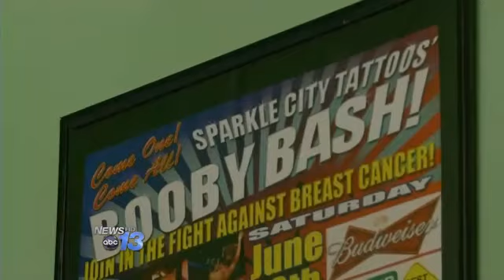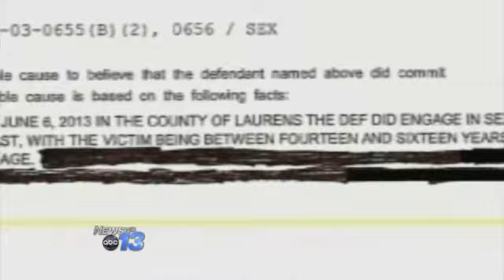Upstate Businessman Sex Charges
A Spartanburg businessman has been charged with criminal sexual conduct with a minor.56-year-old Wayne Hurt was arrested Thursday and held in Laurens County Detention Center. Arrest warrants show that Hurt is charged with touching the breast of a 15-year-old girl at his Waterloo lake house earlier this summer.Employees tell News 13 that Hurt owns Asheville Highway Rental in Spartanburg. A tenant at one of the shops he owns next door says he's upset about the charges, and may take his business elsewhere. He likes to come in here watch women get tattooed, or he used to anyway until we had a falling out. It ain't no secret I don't like him, says Don Osborne, owner of Sparkle City Tattoo. The kind of business we're in, people get in awkward positions. That's where we as professionals have to maintain our professionalism. We don't like onlookers. This isn't a sideshow by any means.Osborne is currently leasing the space from Hurt, but isn't sure whether he wants to stick around.I don't know what kind of legal things I'll have to go through, but he can do what he's gotta do, I'm gonna do what I gotta do, and that's save my business, and the reputation of this business.